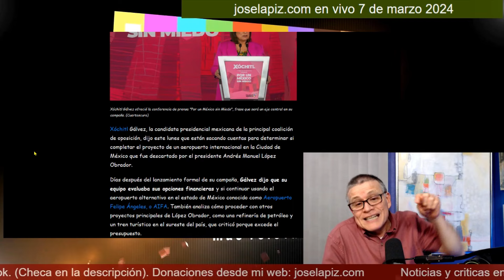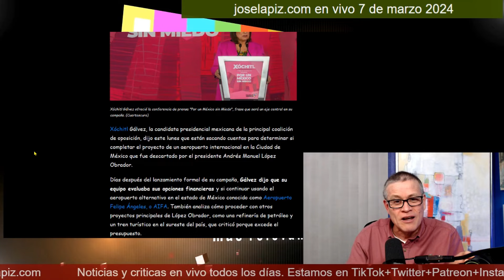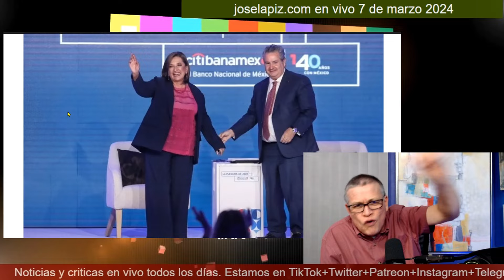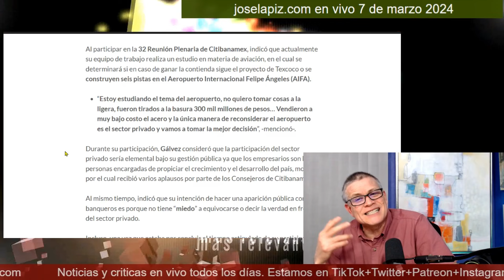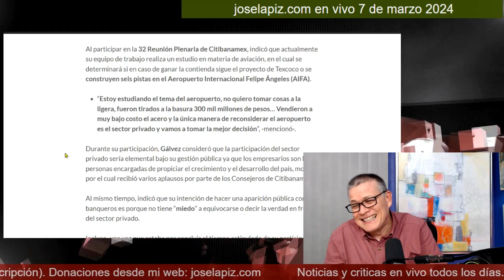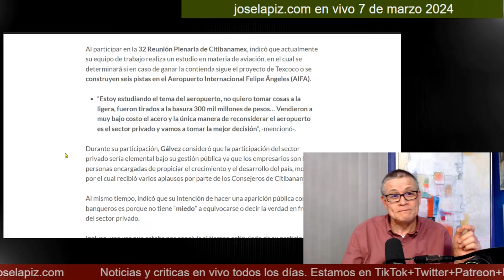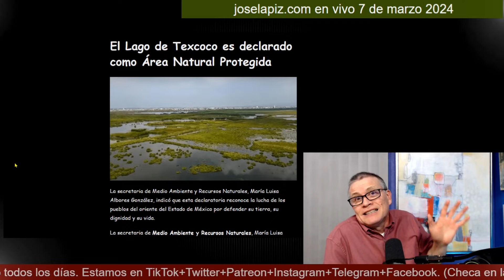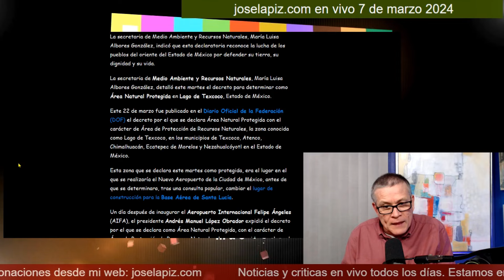Xóchitl Gálvez promete continuar el aeropuerto en Texcoco